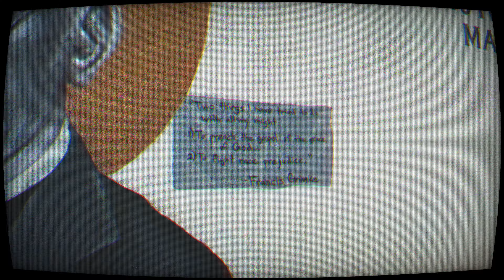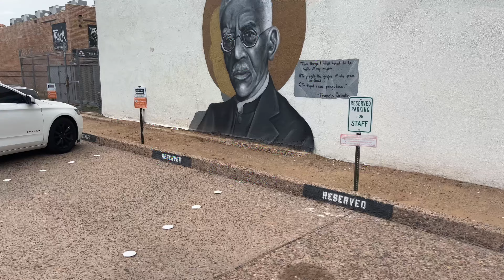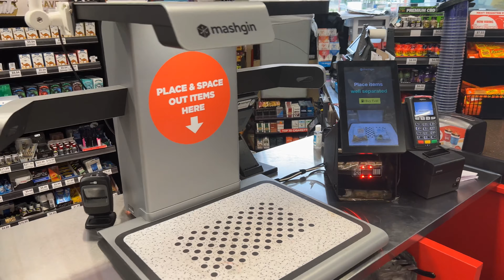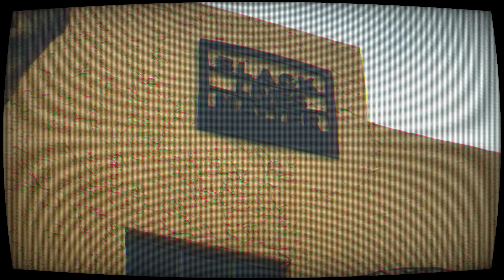Walking the streets of Phoenix,AZ